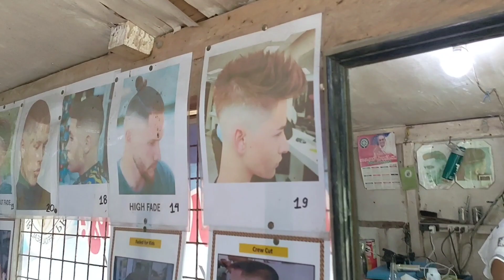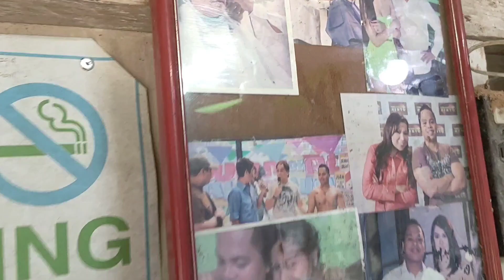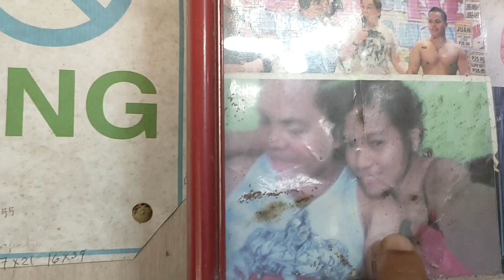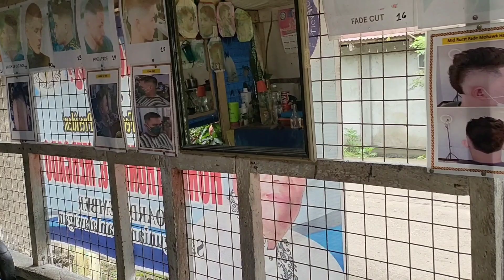Bakit walang style na star🤣